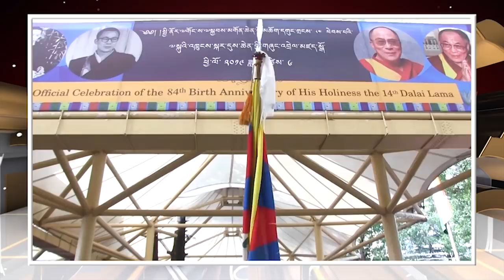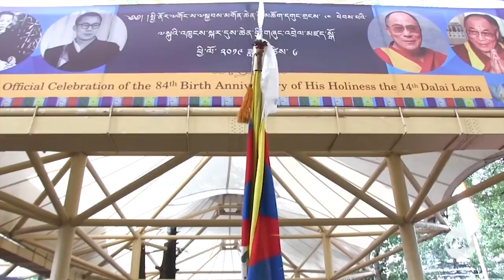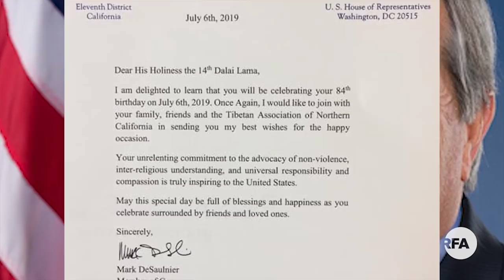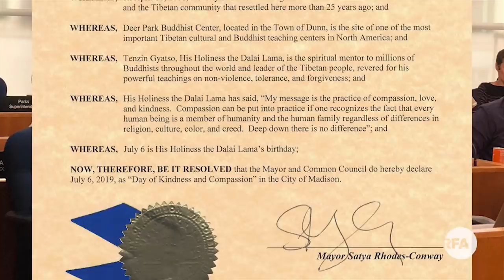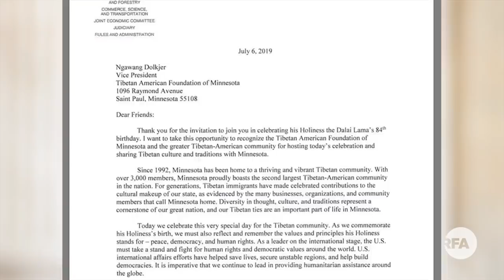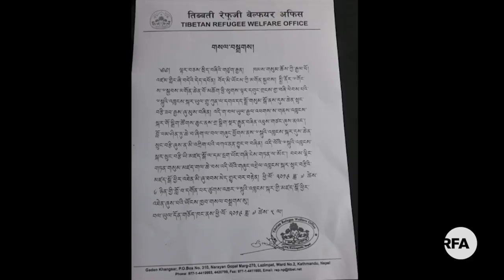RFA Tibetan Weekly TV News July 6, 2019 Anchor: Dorjee Damdul